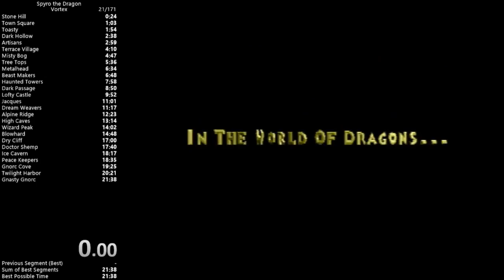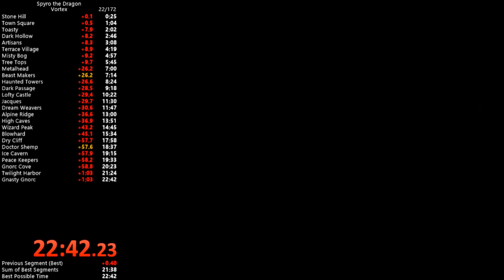Spyro 1 Vortex% in 22m41s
I believe I split a little bit late at the end, and so the final time should be 22:41 rather than :42

This run did not attempt, or failed at:
-toasty proxy (tried and failed, lost ~7 seconds)
-terrace village jump (did not attempt)
-3rd wizard proxy in haunted towers (did not attempt)
-lofty castle bird strats (did not attempt)
-wizard peak jumps (tried and failed, lost ~6 seconds)
-twilight harbor bridge supercharge (tried and failed, lost ~5 seconds)

This run successfully did:
-metalhead wallglide (2nd try, lost ~15 seconds)
-every other haunted towers strat
-dark passage damage boost
-alpine ridge jump at start (died but got 2nd try, lost ~6 seconds)
-blowhard earliest damage boost
-shemp wallglide
-shemp 2nd hit skip

Tuco sent me to cliff town the 2nd time I talked to him
Tuco lost me around 10 seconds

You can see how much better this run could be if someone didn't make so many mistakes. Even if you flew to peace keepers instead of rerolling tuco, 22:2x is very possible.

That said, I think I'm done with vortex attempts for a bit. I wanted a run with all these strats at least attempted, and I have that now. If we can make some more strats rta viable I'll come back then. Biggest candidates right now I think are:

I'll keep looking into strats and timing things for a while. There are some guides I'd like to make. But I don't want to keep doing runs of this for now.